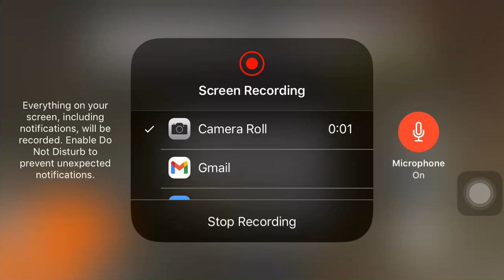Ice Scream 5 Friends Adventure Minecraft New Update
New Stuff:
Bugs Bunny's House 🏠
2nd Museum
Dump Room
Quality Room
Garage
New Characters:
Bugs Bunny
Lola Bunny
Characters From Friday Night Funkin:
Tabi
Senpai
Pico
Girlfriend And Minus Version
Boyfriend And Minus Version
Skid And Pump And Neo Version
Sky
Ice Scream 4 Characters:
Rod
Mini Rod Janitor/Office
Boris
Coming Soon Characters:
El Chavo
Quico
Sr Barriga
Prof. Jirafales
Don Ramon
Paty
La chilindrina
Popis
Doña Florinda
Coming Soon:
1st Museum
Pink Bucket
Warehouse
Rod’s House